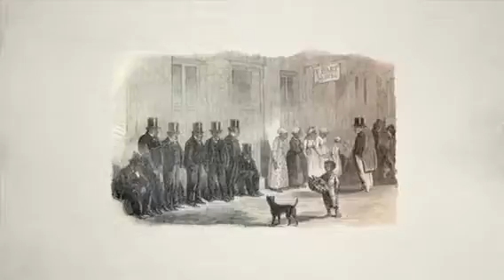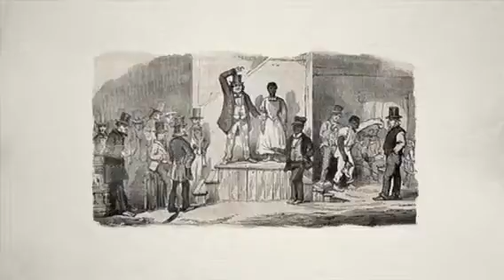07: Constitutional Convention Compromises (Group 05)